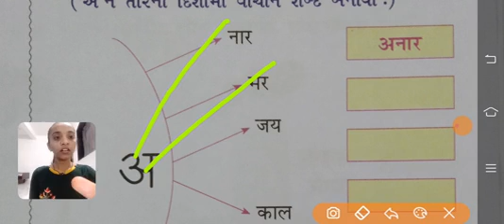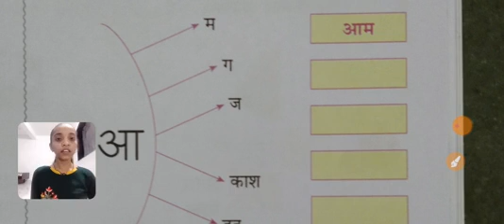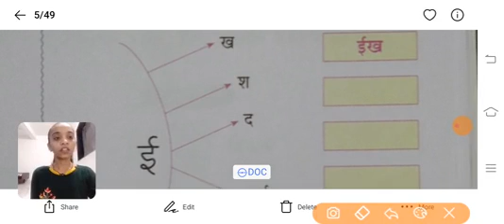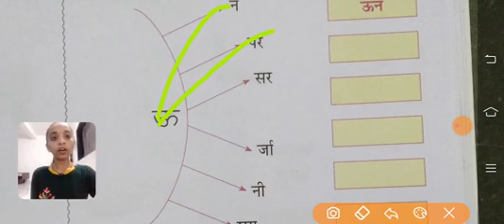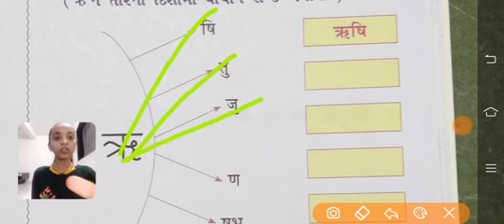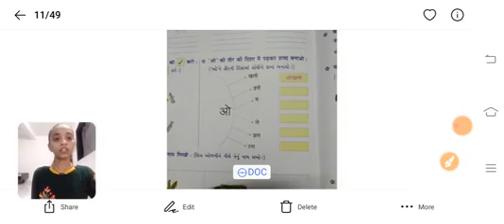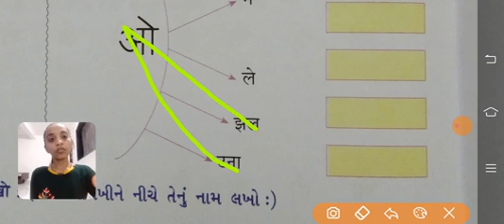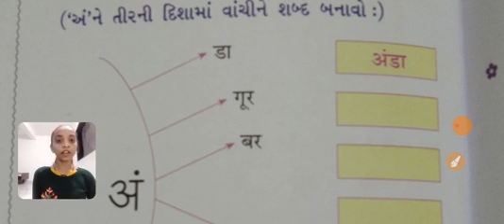std-2/sub-hindi/gujarati medium/Aarti Kabir/Gyanmanjari Vidyapith Mahuva